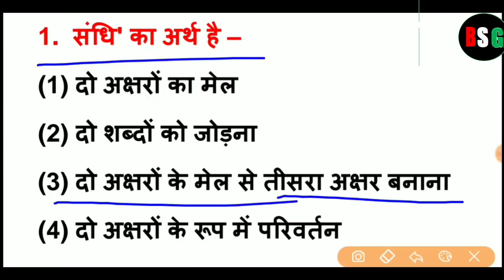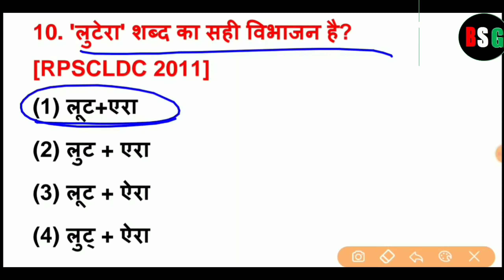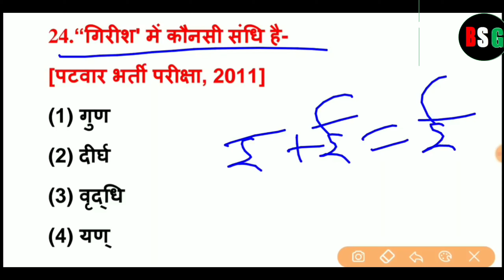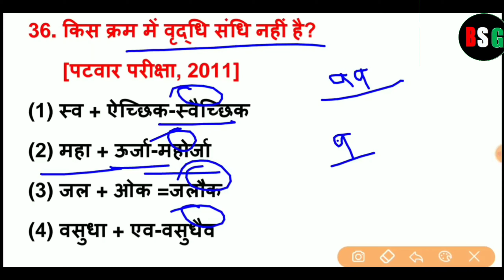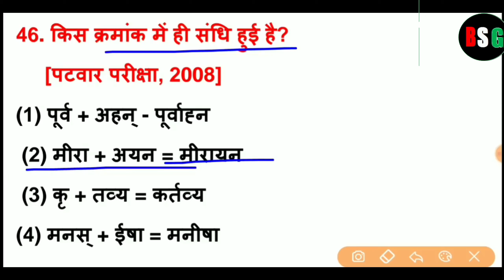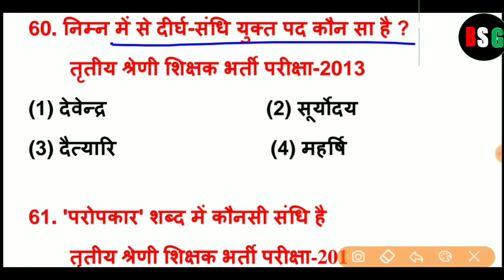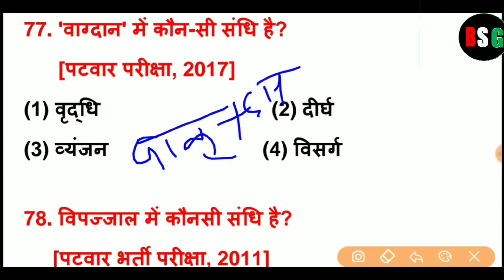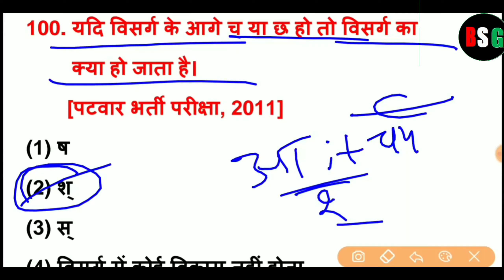सन्धि हिन्दी व्याकरण के टॉप 100 प्रश्न l Sandhi Hindi Grammar l Sandhi l Hindi Grammar Question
सन्धि व्याकरण
संधि व्याकरण
संधि व्याकरण हिंदी
संधि व्याकरण संस्कृत
स्वर संधि व्याकरण
संधि भेद हिंदी व्याकरण
सन्धि नेपाली व्याकरण
संधि संस्कृत व्याकरण class 10
संधि हिंदी व्याकरण guruji world
संधि हिंदी व्याकरण ssc gd
संधि हिंदी व्याकरण nidhi mam
संधि हिंदी व्याकरण class 9
संधि हिंदी व्याकरण ankit bhati
संधि हिंदी व्याकरण by arun sir
संधि हिंदी व्याकरण by naveen sir
संधि हिंदी व्याकरण by nitin sir
संधि हिंदी व्याकरण magnet brains
संधि हिंदी व्याकरण bstc
संधि हिंदी व्याकरण by vivek sir
संधि हिंदी व्याकरण bstc 2024
संधि हिंदी व्याकरण bstc 2023
संधि हिंदी व्याकरण class 10
संधि संस्कृत व्याकरण class 9
संधि हिंदी व्याकरण class 6
संधि हिंदी व्याकरण full chapter
संधि संस्कृत व्याकरण class 8
संधि हिंदी व्याकरण subhash chandra
संधि हिंदी व्याकरण complete
hindi sandhi sandhi
hindi sandhi vyanjan
संधि हिंदी व्याकरण क्लास 12
संधि हिंदी व्याकरण कक्षा 7
संधि हिंदी व्याकरण कक्षा 6
संधि हिंदी व्याकरण कक्षा 8
संधि हिंदी व्याकरण कक्षा 10
संधि हिंदी व्याकरण mcq
संधि हिंदी व्याकरण one shot
संधि हिंदी व्याकरण up police
संधि हिंदी व्याकरण practice
संधि हिंदी व्याकरण questions
संधि हिंदी व्याकरण rwa
संधि हिंदी व्याकरण study 91
संधि हिंदी व्याकरण khan sir
संधि हिंदी व्याकरण naveen sir
संधि हिंदी व्याकरण trick
संधि हिंदी व्याकरण test
संधि हिंदी व्याकरण utkarsh
संधि भेद हिंदी व्याकरण 10वी
संधि हिंदी व्याकरण class 12
संधि संस्कृत व्याकरण class 12
संधि हिंदी व्याकरण class 7
संधि हिंदी व्याकरण class 8
संधि हिंदी व्याकरण 9वी
हिन्दी व्याकरण
हिन्दी व्याकरण संज्ञा सर्वनाम क्रिया विशेषण
हिन्दी व्याकरण class 10
हिन्दी व्याकरण का मौलिक ज्ञान- हिन्दी वर्णमाला
हिन्दी व्याकरण संधि
हिन्दी व्याकरण उत्कर्ष
हिन्दी व्याकरण तत्सम और तद्भव शब्द
हिन्दी व्याकरण मैराथन
हिन्दी व्याकरण कक्षा 7
हिन्दी व्याकरण कक्षा 5
हिन्दी व्याकरण class 12
समास हिन्दी व्याकरण anu sir
समास हिन्दी व्याकरण atul awasthi
समास हिन्दी व्याकरण arun sir
समास हिन्दी व्याकरण by nidhi academy
समास हिन्दी व्याकरण rojgar with ankit
क्रिया हिन्दी व्याकरण by nidhi mam
क्रिया हिन्दी व्याकरण by naveen sir
समास हिन्दी व्याकरण by babita mam
समास हिन्दी व्याकरण by nitin sir
समास हिन्दी व्याकरण bstc 2023
समास हिन्दी व्याकरण by vivek sir
समास हिन्दी व्याकरण by naveen sir
समास हिन्दी व्याकरण by atul awasthi
समास हिन्दी व्याकरण magnet brains
समास हिन्दी व्याकरण by naveen
हिन्दी व्याकरण class 11
हिन्दी व्याकरण class 9
हिन्दी व्याकरण class
समास हिन्दी व्याकरण class 8
संज्ञा हिन्दी व्याकरण class 10
संज्ञा हिन्दी व्याकरण class 8
संज्ञा हिन्दी व्याकरण class 7
संज्ञा हिन्दी व्याकरण class 6
समास हिन्दी व्याकरण class 10
समास हिन्दी व्याकरण class 9
समास हिन्दी व्याकरण class 12
क्रिया हिन्दी व्याकरण class 10
समास हिन्दी व्याकरण class 7
समास हिन्दी व्याकरण utkarsh classes
समास हिन्दी व्याकरण example
समास हिन्दी व्याकरण emrs
समास हिन्दी व्याकरण exampur
समास हिन्दी व्याकरण app
hindi grammar alphabet हिन्दी व्याकरण वर्णमाला for mppsc
समास हिन्दी व्याकरण guruji world
समास हिन्दी व्याकरण ssc gd
क्रिया हिन्दी व्याकरण ssc gd
संज्ञा हिंदी व्याकरण ssc gd
ssc gd हिंदी व्याकरण
हिन्दी व्याकरण hindi ke question हिंदी gk study gk
सामान्य हिन्दी व्याकरण hindi ke question हिंदी
समास हिन्दी व्याकरण chandra institute
हिन्दी व्याकरण कारक
हिन्दी व्याकरण का मौलिक ज्ञान
हिन्दी व्याकरण काल
हिन्दी व्याकरण किसे कहते हैं
हिन्दी व्याकरण कक्षा 8
हिन्दी व्याकरण के प्रश्न उत्तर
हिन्दी व्याकरण क्रिया
क्रिया हिन्दी व्याकरण mcq
संज्ञा हिंदी व्याकरण ssc maker
समास हिन्दी व्याकरण mcq
संज्ञा हिन्दी व्याकरण mcq
समास हिन्दी व्याकरण nidhi mam
समास हिन्दी व्याकरण nitin sir
संज्ञा हिन्दी व्याकरण naveen sir
हिंदी व्याकरण
हिंदी व्याकरण अध्याय क्रिया
हिंदी व्याकरण 10 वीं कक्षा
हिंदी व्याकरण उत्कर्ष क्लासेज
हिंदी व्याकरण समास
हिंदी व्याकरण शब्द भेद
हिंदी व्याकरण अलंकार
हिंदी व्याकरण अध्याय विशेषण
हिंदी व्याकरण 12th क्लास
हिंदी व्याकरण 9 वीं कक्षा
समास हिन्दी व्याकरण objective
समास हिन्दी व्याकरण one shot
समास हिन्दी व्याकरण practice
समास हिन्दी व्याकरण pw
क्रिया हिन्दी व्याकरण up police
समास हिन्दी व्याकरण up police constable
संज्ञा हिंदी व्याकरण up police
समास हिन्दी व्याकरण up police
समास हिन्दी व्याकरण question
क्रिया हिन्दी व्याकरण rwa
ras हिंदी व्याकरण
समास हिन्दी व्याकरण study 91
क्रिया हिन्दी व्याकरण study 91
संज्ञा हिन्दी व्याकरण study 91
समास हिन्दी व्याकरण short tricks
समास हिन्दी व्याकरण shinu singh
समास हिन्दी व्याकरण science sangrah
हिन्दी व्याकरण trick
समास हिन्दी व्याकरण trick
संज्ञा हिंदी व्याकरण trick
क्रिया हिन्दी व्याकरण app
संज्ञा हिन्दी व्याकरण app
संज्ञा हिन्दी व्याकरण utkarsh
utkarsh हिन्दी व्याकरण
हिन्दी साहित्य कक्षा 12 व्याकरण
समास हिन्दी व्याकरण कक्षा 10
समास हिन्दी व्याकरण class 10 cbse
समास हिन्दी व्याकरण 12th
हिन्दी व्याकरण कक्षा 10
कक्षा 10 हिन्दी व्याकरण
कक्षा 12 हिन्दी व्याकरण
संज्ञा हिन्दी व्याकरण class 2
संज्ञा हिन्दी व्याकरण class 3
संज्ञा हिन्दी व्याकरण class 4
संज्ञा हिन्दी व्याकरण class 5
क्रिया हिन्दी व्याकरण कक्षा 5
हिन्दी व्याकरण कक्षा 6
समास हिन्दी व्याकरण class 6